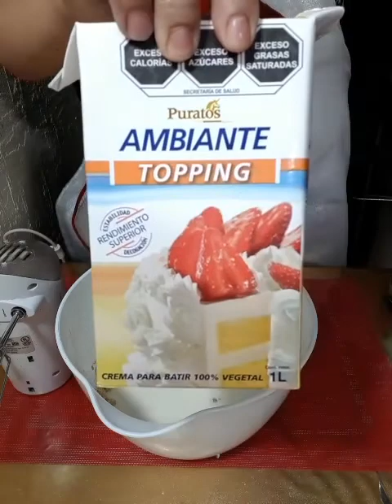🍌 Receta de torta de platano maduro con queso ❤️🤤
Hola ya tenemos el video de como hacer una receta de torta de platano maduro con queso y su crema para cobertura y relleno, este postre o bizcocho te va a encantar porque es muy facil de hacer.

Este video esta inspirado en esta receta:
EL POSTRE DE PLÁTANO 🍌 MÁS RICO Y FÁCIL EN 3 MINUTOS, MUY CREMOSO Y SIN HARINA ❤️🤤

 si tienes PLÁTANOS en casa tienes que probar este POSTRE FÁCIL en 5 MINUTOS ! ¡ SIN HARINA ! 🤤